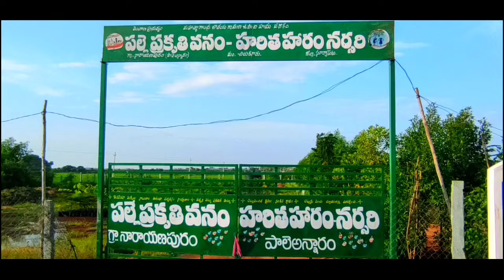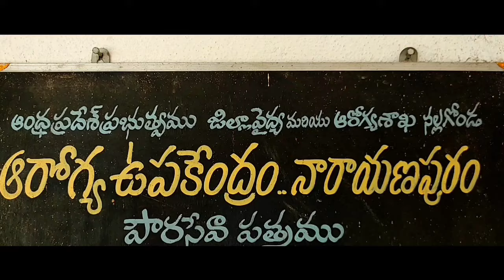స్వచ్చ భారత్ // నారాయణపురం & పాలేఅన్నారం // NRP VILLAGE SHOWS